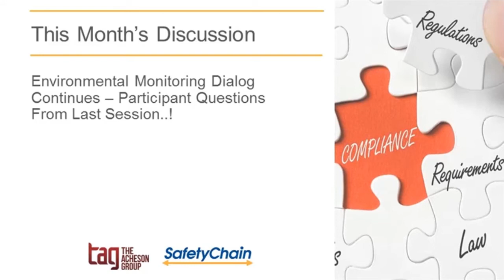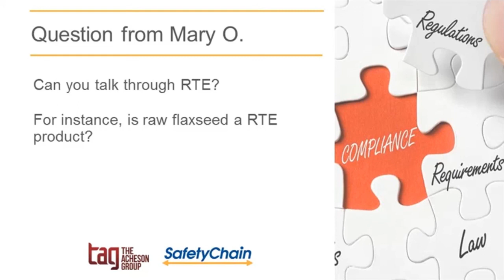What Is Considered a Ready-to-Eat (RTE) Product?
In this clip from our August 2017 FSMA Fridays webinar session, the definition of ready-to-eat (RTE) products is discussed in the context of environmental control programs.

Looking for more information on food quality and safety software?  Learn about SafetyChain's Quality Management System (QMS) and see how we are that helping food and beverage companies improve productivity, profitability, and compliance with a flexible, user-friendly software platform that captures, manages, and analyzes real-time operations data.